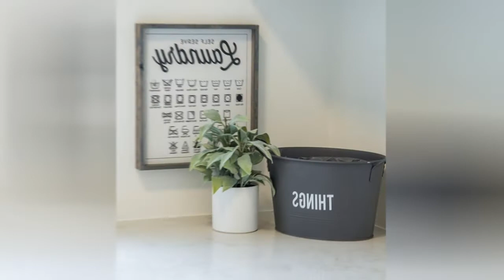75 Eclectic White Laundry Room Design Ideas You'll Love ☆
Browse eclectic laundry room ideas and decor inspiration. Discover designs for custom eclectic laundry rooms and closets, including eclectic utility room organization and storage solutions.

0:00:00 - Intro
0:00:12 - Eclectic White Laundry Room Design Ideas You'll Love: Inspirations 1 to 25
0:03:03 - Eclectic White Laundry Room Design Ideas You'll Love: Inspirations 26 to 50
0:06:07 - Eclectic White Laundry Room Design Ideas You'll Love: Inspirations 51 to 75